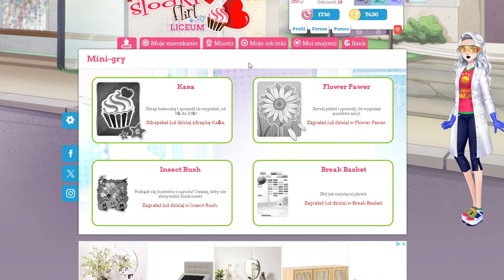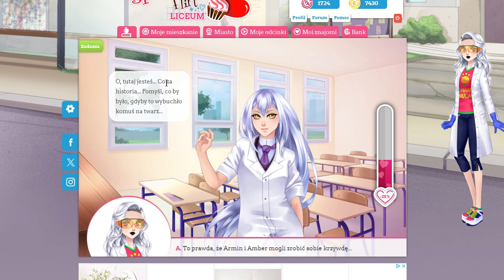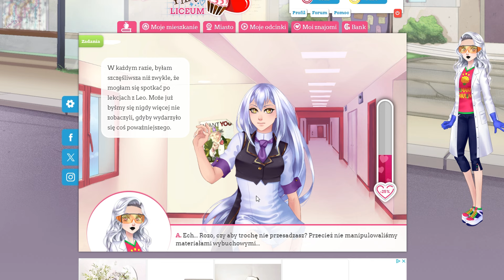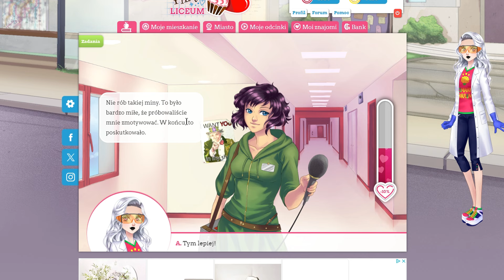O NIE, NOWA UCZENNICA ZASTĄPI SUUUU! ❤️ SŁODKI FLIRT / CRINGE Liceum odc 51